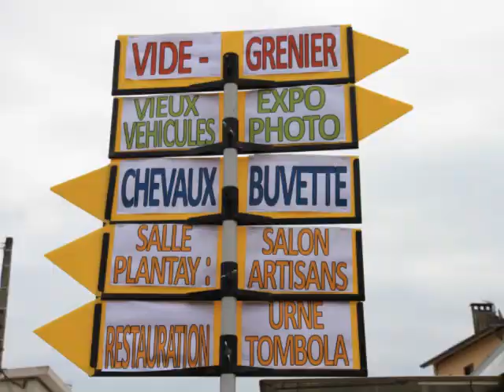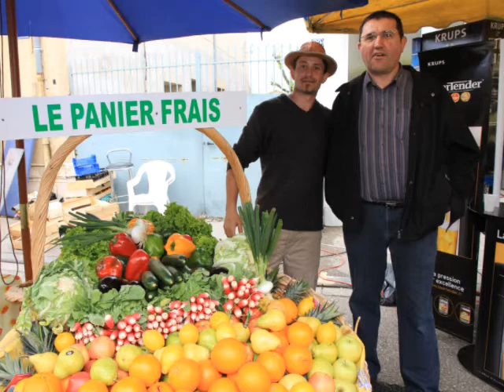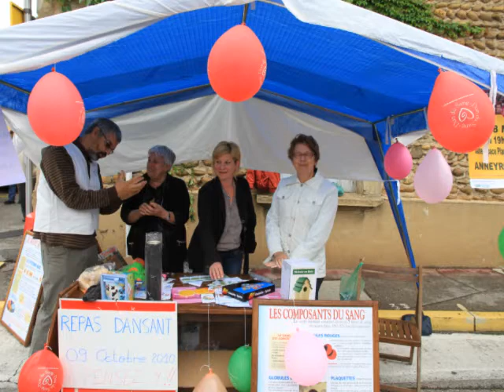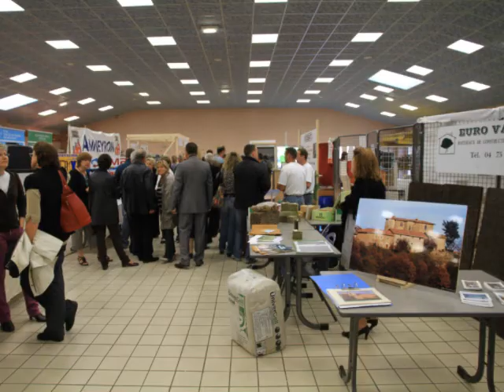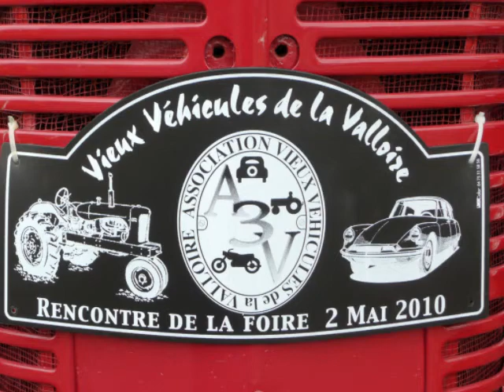La foire à Anneyron 2010 version longue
Anneyron Photo club vous présente la version  longue sur la foire à Anneyron, le 2 mai 2010.